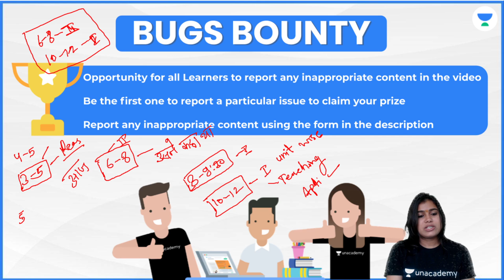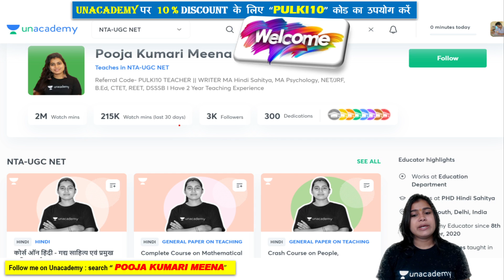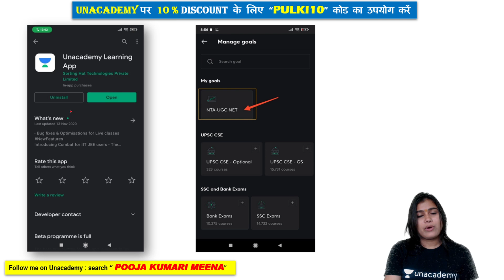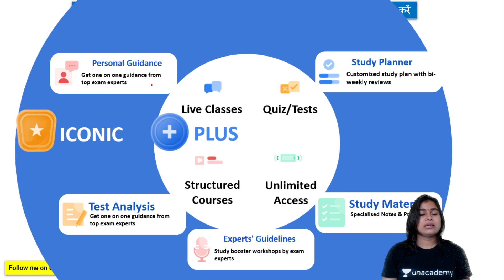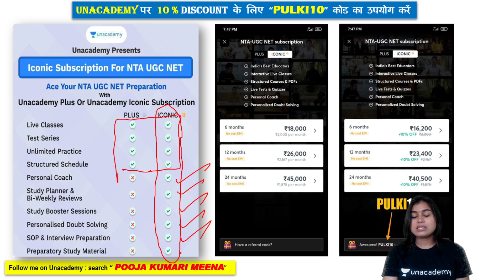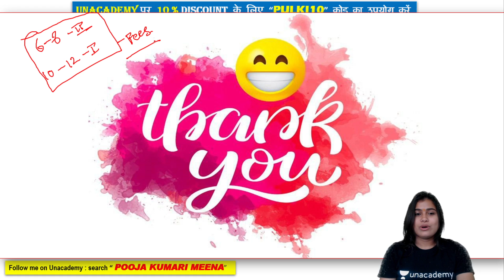JRF रफ़्तार सीरीज स्टार्ट on Unacademy Special by Pooja Kumari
🙏 Welcome to Wifistudy UGC NET, your one-stop solution for all NTA UGC NET Exams 💯India’s Top Educators will be teaching you daily on this channel. We will cover the entire syllabus, strategy, updates, and notifications which will help you to crack the NTA UGC NET exams 🎯

Pooja Ma'am and other Top Educators take classes on Unacademy App.

Unacademy Subscription Benefits:
1. Learn from your favourite Educator
2. Dedicated DOUBT sessions
3. One Subscription, Unlimited Access
4. Real-time interaction with Educators
5. You can ask doubts in the live class
6. Limited students
7. Download the videos & watch them offline.

Get the GATE & ESE Iconic Advantage:
1. Personal Coach.
2. Study Planner & Bi-weekly Reviews.
3. Dedicated Doubt Clearing Space.
4. Personalized Test Analysis.
5. Study Booster Sessions.
6. Preparatory Study Material.
7. All the Unacademy Subscription Benefits